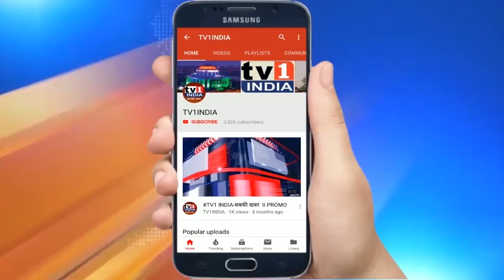युवा नेता Vinay Verma को BJP युवा मोर्चा ने दी बड़ी जिम्मेदारी | कई पदों पर नियुक्ति